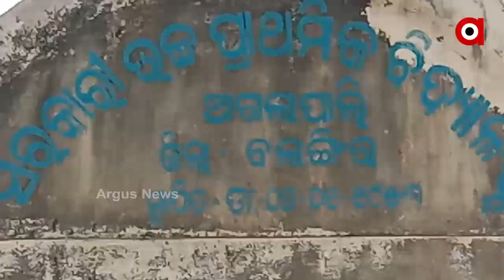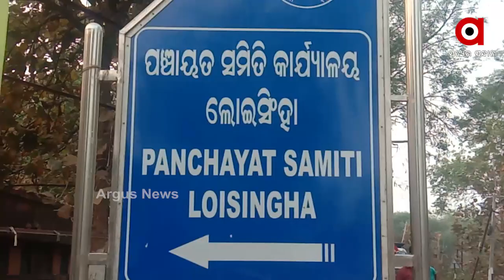ସହାୟତାରୁ ବଞ୍ଚିତ ଉଦିଆଁ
ଦିବ୍ୟାଙ୍ଗ ମାନଙ୍କ ସହଯୋଗ ପାଇଁ ଅନେକ ଯୋଜନା କରିଛନ୍ତି ରାଜ୍ୟ ସରକାର । ରାଜ୍ୟ ରାଜକୋଷରୁ ଖର୍ଚ୍ଚ କରାଯାଉଛି କୋଟି କୋଟି ଟଙ୍କା । କିନ୍ତୁ ବିଭାଗୀୟ ଅଧିକାରୀଙ୍କ ଅବହେଳା ଲାଗି ପ୍ରକୃତ ହିତାଧିକାରୀ ଯୋଜନାରୁ ବାଦ ପଡୁଥିବା ଦେଖିବାକୁ ମିଳୁଛି । ବଲାଙ୍ଗୀର ଜିଲ୍ଲା ଲୋଇସିଂହା ବ୍ଲକ୍ ଅଗଲାପାଲି ଗାଁରୁ ଦେଖିବା ଏହି ରିପୋର୍ଟ...